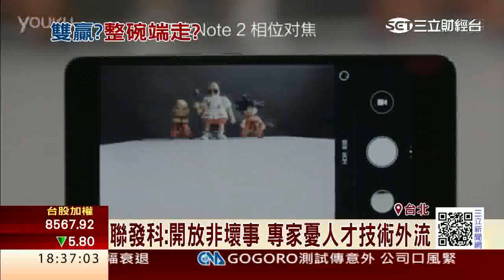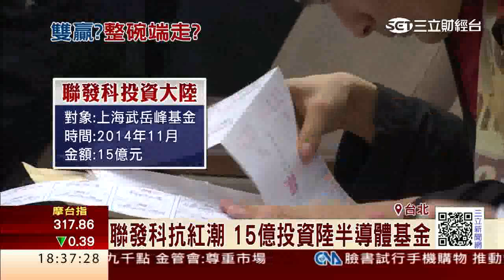引狼入室？ 聯發科促開放中資入股｜三立財經台CH88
政府拼經濟，打算開放陸資，入股IC設計產業，而產業龍頭聯發科，就被外界點名，中國移動或小米可能入股，聯發科回應開放不是壞事，不過外界憂心，一旦開放恐怕引狼入室。